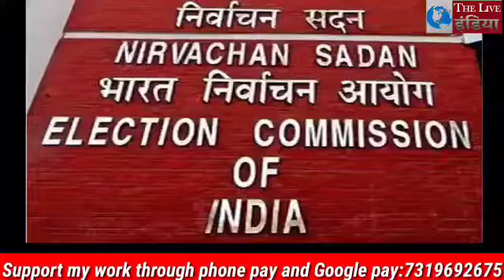Election commission of India issued guideline for Bihar vidhansabha election 2020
Account Details
Name: Md Aftab Alam
IFSC code:PUNB0464900
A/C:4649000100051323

The Live India's aims to bridge the gap between the government and the common people. We provide you with authentic and unadulterated news from every corner. We seek to raise voice for the rights, justice and equality of the oppressed. We speak the truth and shows you the truth.